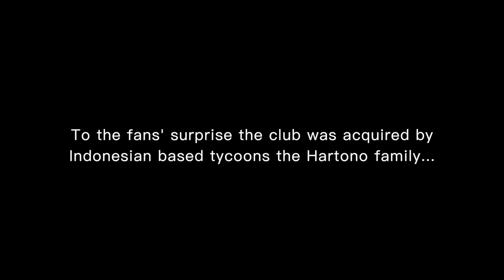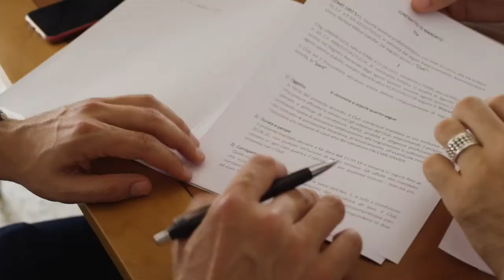THE AMERICAN | OFFICIAL TRAILER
Luca Stifani: Sound Recording
Gab Stifani: DV Operator

COMO 1907 - The American follows the story of Michael Gandler, the new CEO of the once proud Italian Football club in Como.  Set against the backdrop of the world famous lake, The American documents issues of corruption, threats and mismanagement, as Michael attempts to return the club to its former illustrious history.